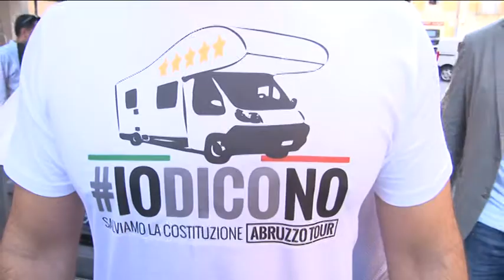Camper 5 stelle per il NO al referendum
Parte il tour in Abruzzo del Camper del M5S per dire No al Referendum Costituzionale. Oggi a Pescara la presentazione dell'evento